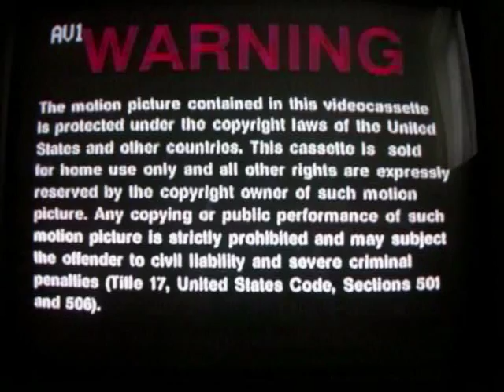Opening to Heart And Souls 1994 VHS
Here is the opening to the 1994 VHS of Heart And Souls.

1.Warning Screen
2.MCA/Universal Home Video Logo
3.Universal Pictures Logo